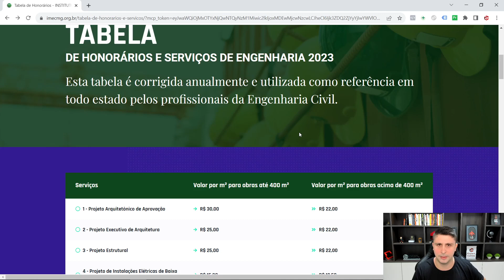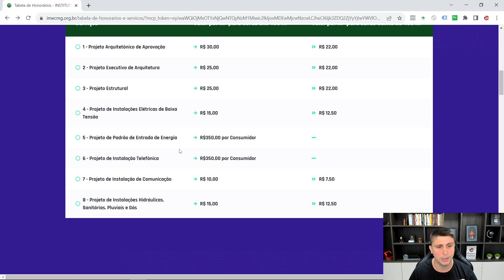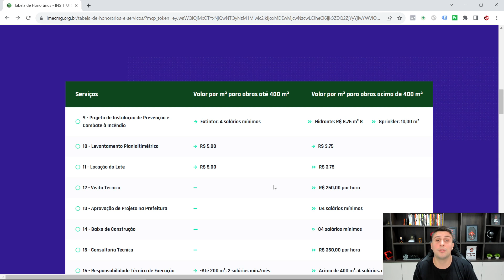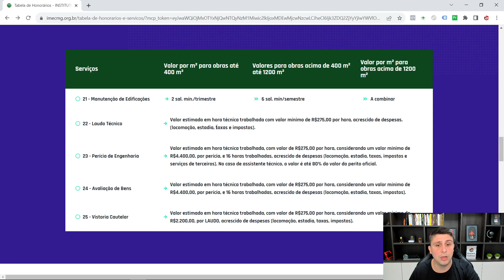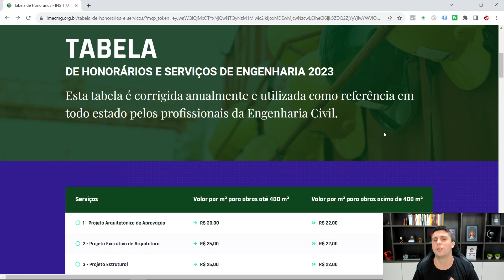Como precificar serviços de Engenharia e Arquitetura (Tabela de Honorários)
Saiba como precificar serviços de engenharia e arquitetura com essa tabela de honorários!

Saber precificar corretamente um serviço seja ele de engenharia ou de arquitetura é uma dúvida comum, isso é um conhecimento que não é ensinado na faculdade.

Entregar um orçamento errado para o cliente pode gerar muita dor de cabeça, fazer você perder tempo em um serviço e no final das contas não conseguir lucrar o que desejava.

Existem diversas maneiras de precificar um serviço de engenharia, seja por horas trabalhadas, dificuldade do serviço, tipo do serviço, metragem, etc...

Nessa tabela de honorários você vai encontrar alguns serviços bem interessantes como: projeto arquitetônico, projeto executivo, combate e prevenção contra incêndio, visita técnica, laudo, consultoria técnica, perícia, além de diversas explicações sobre cada um dos serviços.